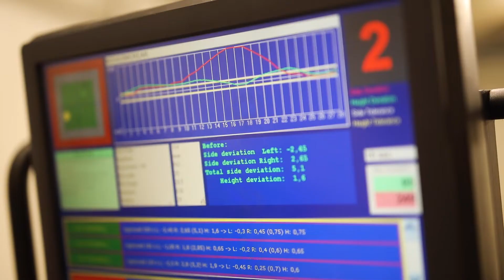UK-Made Sonder Wheels | Alpkit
We're excited to be bringing our wheel building to the UK. Built by us in our Sonder workshop. Here's one from the first batch.